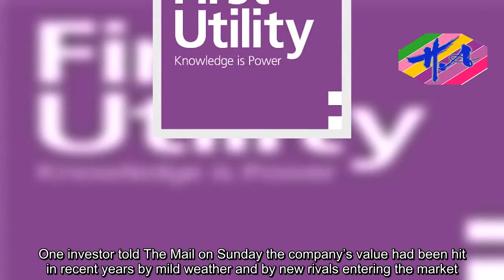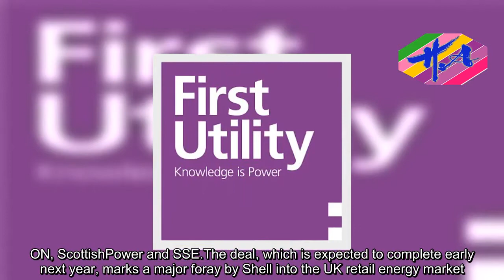News Techcology - Bosses to receive £110m reward after sale of First Utility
The three founders of an energy provider which set out to challenge the major firms are set for a stocking filler of more than £110 million this Christmas after a takeover by oil giant Shell.First Utility was set up by entrepreneurs Darren Braham, 51, along with Mark Daeche and Marcus Citron, both 54, in 2008.The firm is now supplying gas, electricity and broadband to more than 825,000 homes.The price paid by Anglo-Dutch Shell was not disclosed, but sources close to the deal told The Mail on Sunday it was about £240 million.Daeche, who separated from his model wife Amanda Cronin earlier this year, is understood to own about 20 per cent of the company. Citron has a similar stake and the pair are set to receive about £48 million each.Finance chief Braham is thought to own seven per cent and is in line for about £17 million.The rest of the company is owned by about 80 other investors – mainly friends and family of the owners.The founders and investors had previously been hoping for an even larger bonanza, however.First Utility had previously been mulling a float on the London Stock Exchange. The idea was first mooted in 2014 when there had been hopes of a valuation of up to £500 million.One investor told The Mail on Sunday the company’s value had been hit in recent years by mild weather and by new rivals entering the market.Daeche, who previously worked for telecoms company Xitech and Fox Software International, was chief executive of First Utility until 2012 when he became a non-executive director. The Coventry-based company made a £9.6 million pre-tax loss in 2016 – down from a profit of £3.1 million – due to increased competition.First Utility has a three per cent share of the residential market. It is the largest challenger to the Big Six energy providers – British Gas, EDF Energy, Npower, E.ON, ScottishPower and SSE.The deal, which is expected to complete early next year, marks a major foray by Shell into the UK retail energy market. It has worked with First Utility for a number of years as a ‘strategic trading partner’.In 2015, First Utility agreed a deal to supply the German energy market under the Shell brand. The challenge from Shell piles pressure on the Big Six, which have had a tough year. British Gas owner Centrica’s share price fell 40 per cent this year – more than any other FTSE 100 company. In September, a record 160,000 customers switched to smaller rivals.Last month, SSE, the second largest energy supplier, agreed a merger with Npower.Ben Wilson of GoCompare Energy said: ‘Hopefully next year will see households benefit from more competition driving down prices and improving service.’
Source: